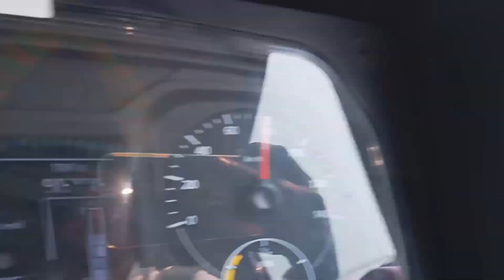सोनीपत से हल्द्वानी🚛 का चक्कर बनाया हमारा🥰मारियो कंपनी से |बिस्किट रस ब्रेड🥪🍪🧈 लोड हुआ है✓kmp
मारियो कंपनी से |बिस्किट रस ब्रेड🥪🍪🧈 लोड हुआ है|सोनीपत से हल्द्वानी🚛 का चक्कर बनाया हमारा🥰|

जय श्री राम बोल के हम ब्लॉक के चालू करते हमारी गाड़ी  हल्द्वानी की  गाड़ी लोड हुई है मारियो कंपनी से जिसमें बिस्कुट और हमारी गाड़ी में ब्रेड और कुछ लोड नहीं है सर खाने पीने वाला आइटम है अब वहां किस सफर की तरफ निकलते हैं  तरफ की तरफ निकलते हैं पूरा रूट आपको दिख नहीं है पूरा ब्लॉक दिखलाइए ब्लॉक भी बहुत बढ़िया बना कर दिखाएंगे आपको आप सिर्फ हमें सपोर्ट कीजिए और आपसे निवेदन है यूट्यूब फैमिली जिंदाबाद

My first vlog |kmp|Sonipat ke kmp highway road#kmp algorithm#kmp string matching algorithm#knuth morris pratt#knuth morris pratt algorithm#kmp algorithm code#kmp algorithm for string matching#Mario company se haldwani kaise jaye#uttar pradesh#moradabad delhi 6 lane highway#Rampur Haldwani highway#Sonipat se haldwani ka rasta pura dikhlaayenge aap log#Sonipat se haldwani vlogs road